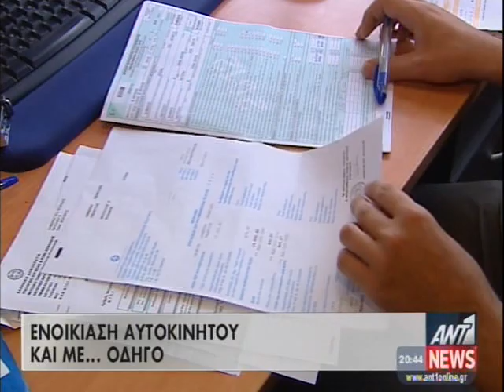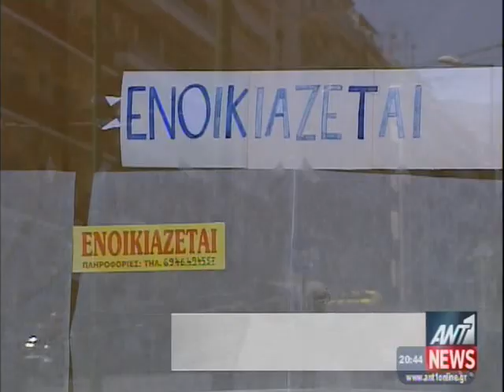farmakopoioi: ANT1 - Απελευθερώνονται τα γάλατα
Απελευθερώνονται σύμφωνα με το πολυνομοσχέδιο που έρχεται στη Βουλή προς ψήφιση πολλά προϊόντα και υπηρεσίες, όπως είναι τα υποκατάστατα μητρικού γάλακτος, τσιγάρα, εφημερίδες κλπ που πλέον μπορούν να πωλούνται και από τα σούπερ μάρκετ. Δηλώσεις προέδρου ΦΣ Θεσσαλονίκης και αντιπροέδρου Πανελλήνιου Φαρμακευτικού Συλλόγου, κ. Κυριάκου Θεοδοσιάδη.